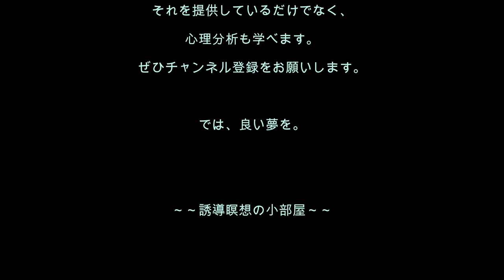心理分析を学ぶ51／タバコをやめられる！喫煙の本当の原因をみつけて、解除する誘導瞑想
[誘導瞑想No.51]禁煙したいかたにぴったり！　あなたはなぜ自分がタバコをすうか、知っていますか？　その理由を知って、それを解除すれば、意外と簡単に禁煙できますよ。